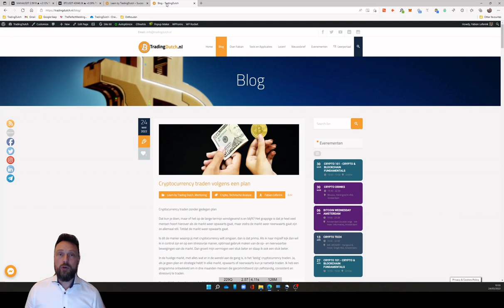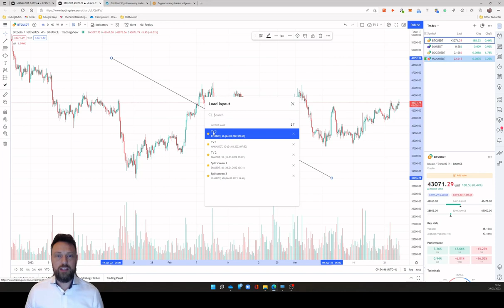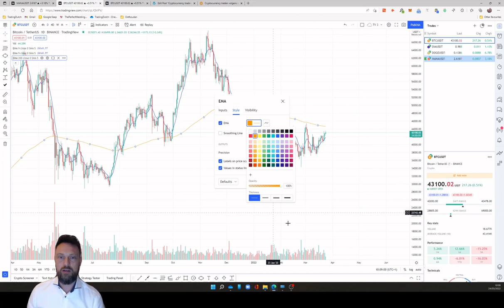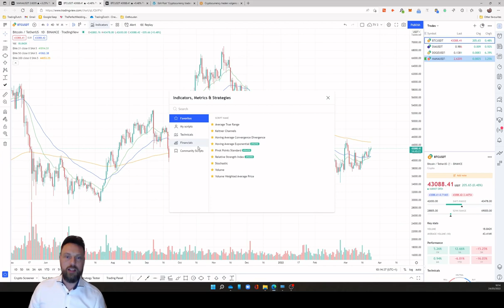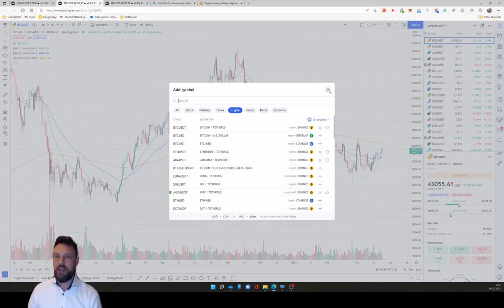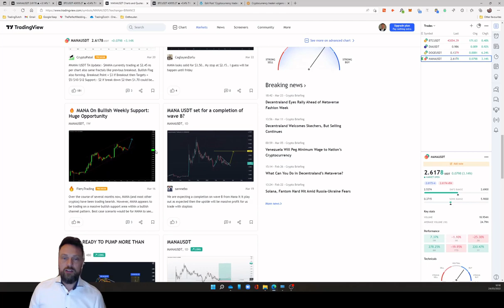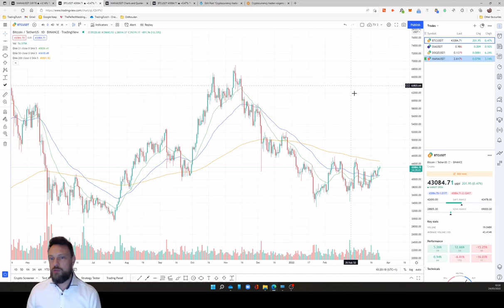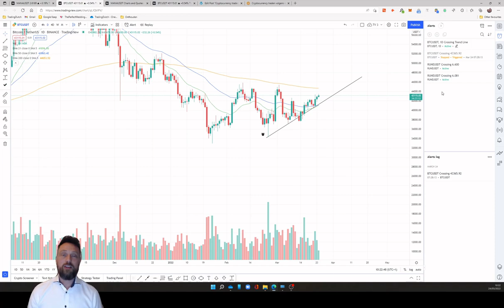Instellen Van Tradingview YT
Dit is hoe ik TradingView gebruik! Instellingen, handigheidjes en tips.